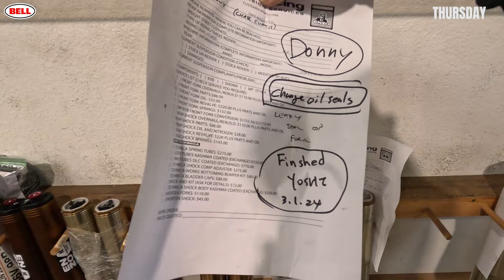Chased By a COP! | LOTW Vlog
Early in my moto journalism career, it was a thrill for me to watch my friend Damon Huffman turn pro after a stellar amateur career, and go on to win two 125 Supercross Championships. From our days at the CMC local races to riding trials bikes in the hills, and from watching him win Supercross races to traveling overseas for off-season international races; we have always had a lot of fun. Recently, Officer Huffman and I have reconnected (yes, he's LAPD now) for some mountain bike rides and he hasn't changed a bit...Still very talented on two wheels and still armed with the same dry sense of humor. Last week, we got together for a ride in the hills and it was a blast!